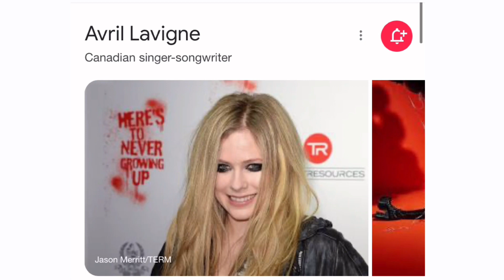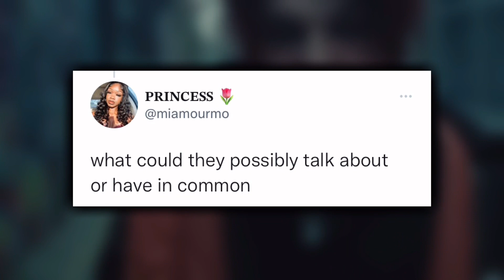Tyga & Avril Lavigne OFFICIALLY DATING?! *KISSING IN PARIS*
Have any suggestions for me to make my videos better?